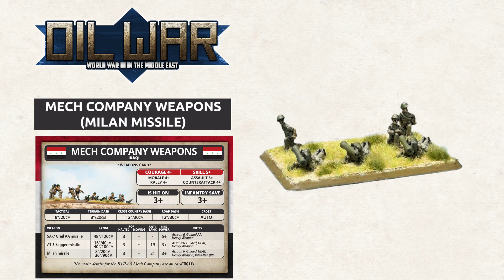Know Your Iraqis - Oil War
Although their tanks are common, never underestimate the Iraqi forces with their T-72s, T-62s and T-55s.